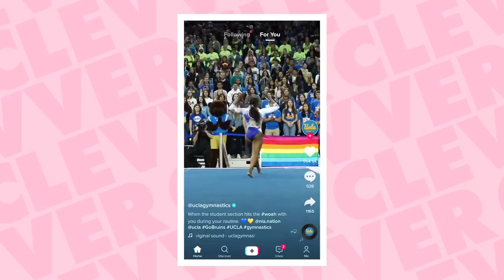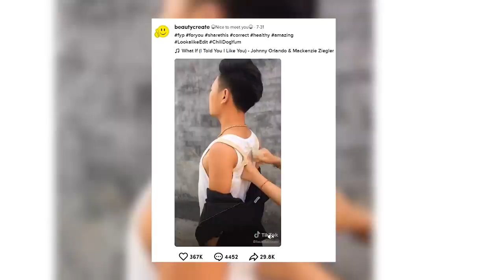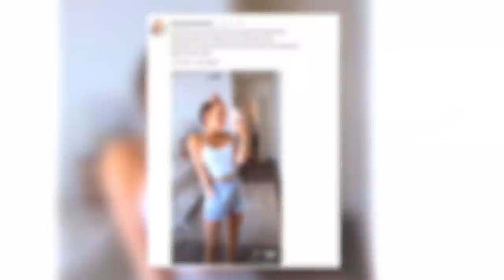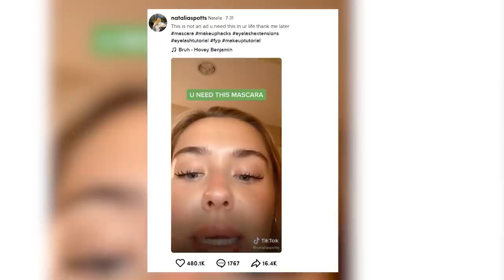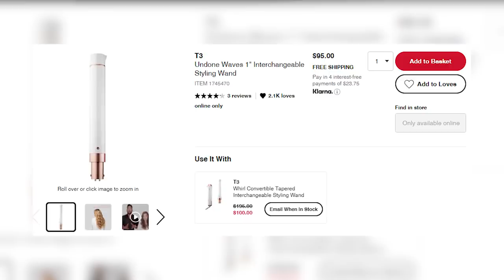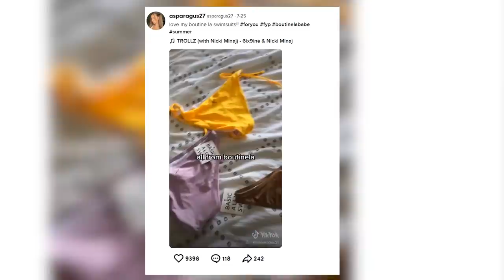Buying Everything TikTok Advertises in 10 Minutes!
We’re back to Ad shopping - this time on TikTok! What will TikTok advertise to us?! Next up, check out us recreating iconic celebrity couple photos!

KangaRoo Kino Postur Brace
Lemedy White Crop Workout Top
Amazon Echo Show

We are shopping everything TikTok advertises to us in 10 minutes!!

Madeleine Byrne @madeleinebyrnee